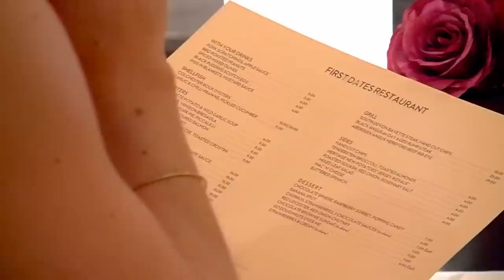Is This Date Gonna Turn into a Fairy-Tale Ending? | Full Episode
27-year-old croupier Charlie wants marriage. "I might be a lesbian but I'm still a girl," she jokes. And her chosen girl is Leeds-based fashion designer Tania, who's also looking for love and a fairy-tale ending. There's some quiet smoldering going on at their table as they bond over tattoos and Sapphic love. Will there be a second date? Well, there's a mention of breakfast!